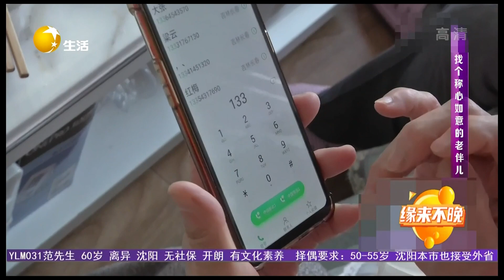大叔熱情款待大鵝都炖上了，大媽感覺兩人不在壹個頻率，再考慮考慮